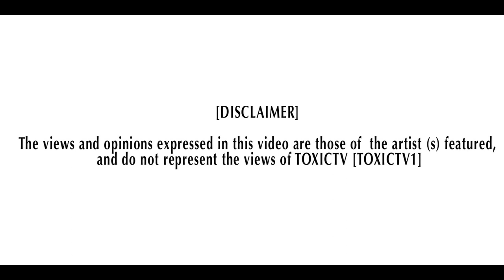DOPEBOY KK - COCAINE [ NET VIDEO ] @DOPEBOYKK